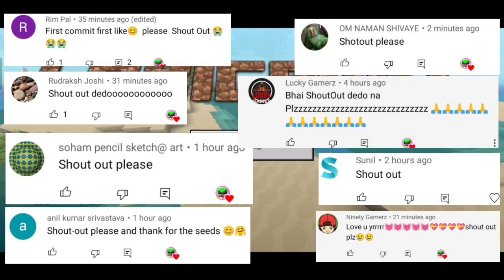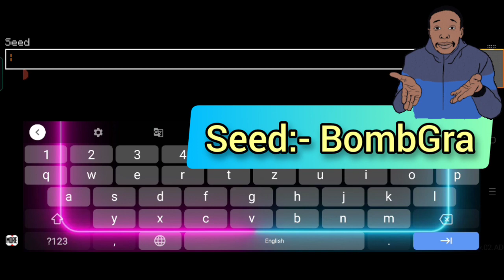Best Jungle Village Seed In Lokicraft. ||Jungle Village At Spawn seed||Top 2 Jungle Village Seed #1.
Jungle Village seed in lokicraft

Best Jungle Village Seed In Lokicraft - lokicraft free game. Lokicraft Helper.

Hello Friends
In this video I show you best JJUNGLE VILLAGE SEED In Lokicraft

YOUR QUERY:
lokicraft seeds city
lokicraft seeds village
lokicraft seeds castle
lokicraft seeds big village
lokicraft seeds end portal
lokicraft seeds house
lokicraft seeds one block
lokicraft seeds big house
lokicraft seeds best
lokicraft best village seeds
lokicraft best seeds for survival
lokicraft 5 best seeds
lokicraft 2 best seeds
lokicraft seeds creative
lokicraft
lokicraft best seeds city
cool lokicraft seeds
cursed lokicraft seeds
lokicraft cheats seeds castle
lokicraft seeds desert temple
lokicraft seeds diamonds
lokicraft seed diamond village
lokicraft seeds dubai
lokicraft seed download
lokicraft seed dubai city
lokicraft seed dumb
lokicraft seed desert village
lokicraft easy seeds
lokicraft ender eye seeds
epic lokicraft seeds
lokicraft seeds in english
lokicraft seeds for city
lokicraft seeds for diamonds
lokicraft seeds for village
seeds for lokicraft
seeds for lokicraft castle
seeds for lokicraft 2
seeds for lokicraft end portal,
lokicraft game seeds,
lokicraft seeds techno gamerz
lokicraft good seeds
mobile games lokicraft seeds
lokicraft best seeds
lokicraft seeds huge village
lokicraft seeds horror
lokicraft modern house seeds
lokicraft seeds in hindi
lokicraft best house seeds
lokicraft horror seeds in hindi
lokicraft 2 house seeds
lokicraft seeds island
lokicraft seeds jungle village
lokicraft seeds jungle
lokicraft jungle temple seeds
lokicraft kingdom seeds
lokicraft ke seeds
lokicraft mein seeds kaise lagaye
lokicraft seeds list
lokicraft 2 seeds list
lokicraft seeds malayalam
lokicraft seeds modern house
lokicraft most unbelievable seeds
beast martian lokicraft seeds
lokicraft modern city seeds
lokicraft seeds new
lokicraft seed number
lokicraft seeds name
lokicraft seed number city
lokicraft seed no
lokicraft seed nether fortress
lokicraft seeds of city
lokicraft op seeds
seeds of lokicraft
seeds of lokicraft 2
seeds of lokicraft 5
lokicraft 5 of seeds
lokicraft seeds pillager
seeds para lokicraft
lokicraft seeds real
lokicraft real city seeds
lokicraft seeds snow village
lokicraft seeds shorts
lokicraft seeds spongebob
lokicraft scary seeds
lokicraft super seeds
lokicraft secret seeds
lokicraft skyblock seeds
lokicraft seeds temple
lokicraft top 10 seeds
lokicraft top 5 seeds
lokicraft top 4 seeds
lokicraft train seeds
lokicraft seeds village big
lokicraft 5 village seeds
lokicraft seeds witch
lokicraft world best seeds
lokicraft 1 seeds
lokicraft 1 block seeds
lokicraft 2 seeds
lokicraft 2 seeds city
lokicraft 2020 seeds,
lokicraft 3 seeds
lokicraft 3 best seeds
lokicraft 4 seeds
lokicraft 4 best seeds
lokicraft 4 amazing seeds
lokicraft 5 seeds
lokicraft 5 seeds castle
top 5 lokicraft seeds
foresta in Lokicraft
forest seed in Lokicraft
jungle seed in Lokicraft
Lokicraft free game
village
jungle village
forest  village
jungle village seed
forest village seed
beautiful seed
survival seed
lokicraft seed
best survival seed
top seed in lokicraft
desert temple seed
2 desert temple seed

SOME LOKICRAFT PLAYERS:
TECH GAMMER
LokiCraft - Topic
Minecraft - Topic